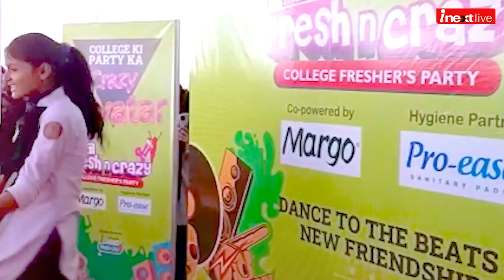Doranda College Ranchi में हुई ग्रैंड फ्रेशर्स पार्टी, स्‍टूडेंट्स ने किए एक से बढ़कर एक परफॉर्मेंस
दैनिक जागरण आई नेक्‍स्‍ट ने Doranda College में आयोजित की ग्रैंड फ्रेशर्स पार्टी। Fresh & Crazy फ्रेशर्स पार्टी में स्‍टूडेंट्स ने पेश किए एक से बढ़कर परफॉर्मेंस।